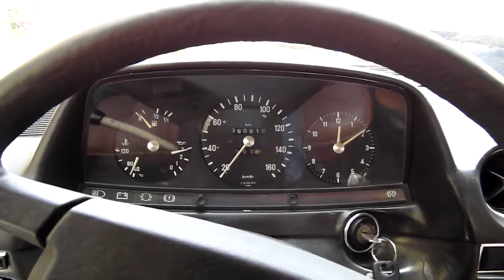Mercedes Benz 240d W123 runs after 9 years in a field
This W123 had been sitting in a field from 2009 till 2018. I got the car in January 2018 and recovered it from the field in February. There was (and still is) a lot of work to do but now the old OM616 Diesel engine runs again :)